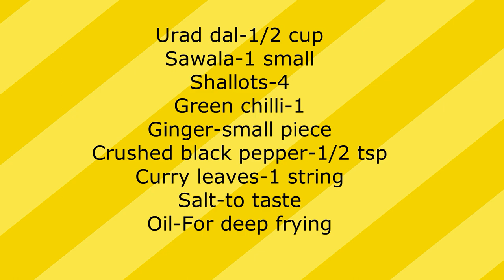ഹോട്ടല്‍ സ്റ്റൈല്‍ ഉഴുന്നുവട || Restaurant style Uzhunnu Vada || Medhuvada || Evening Snaks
ഹോട്ടല്‍ സ്റ്റൈല്‍ ഉഴുന്നുവട || Restaurant style  Uzhunnu Vada || Medhuvada|

Please try this recipe  and let me know your feedback through your comments